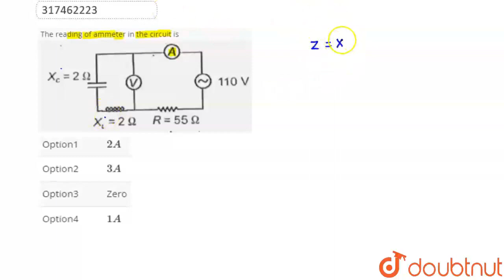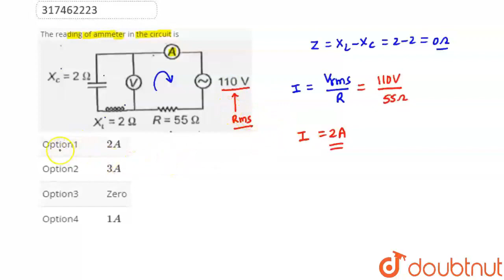The reading of ammeter in the circuit is | CLASS 12 | ALTERNATING CURRENT | PHYSICS | Doubtnut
The reading of ammeter in the circuit is
Class: 12
Subject: PHYSICS
Chapter: ALTERNATING CURRENT
Board:IIT JEE

👉 Have Any Query? Ask Us.